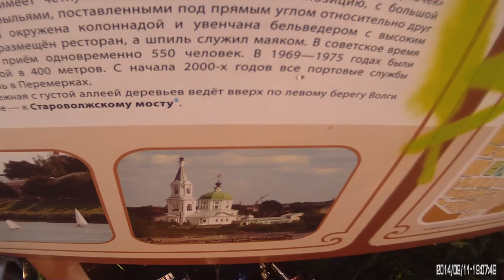Финал конкурса "Мисс и Мистер "ВелоТверь" 11.09.2014 - до начала